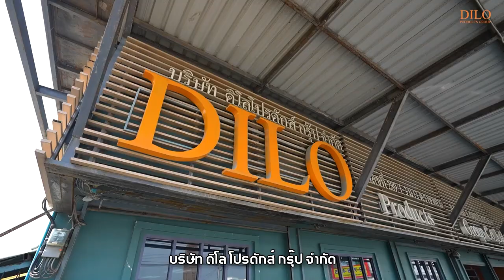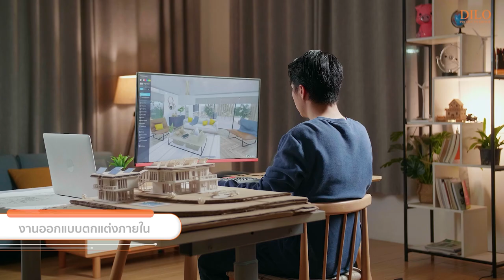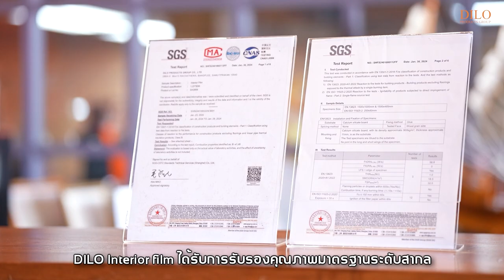Video Presentation & VDO Presentation: นำเสนอเรื่องราวบริษัท ผลิตภัณฑ์ ธุรกิจวัสุดปูพื้น